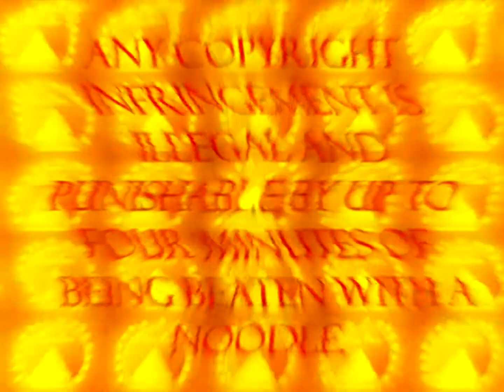ParaGress VHS Logo in Troo-G Audio Effect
Credit to Kyoobur9000 for the effect.